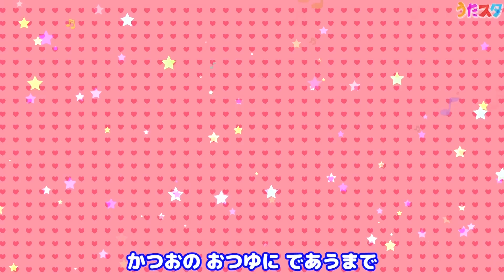【60分連続】童謡・食べ物人気曲メドレー♫（Covered by うたスタ）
今回は、うたスタで人気の童謡・食べ物曲を60分のメドレーにしてみました！